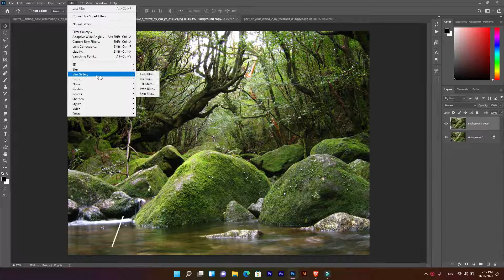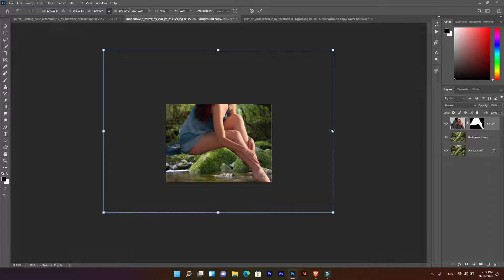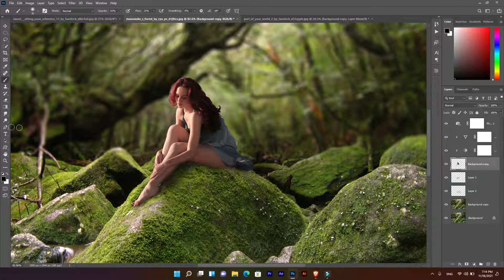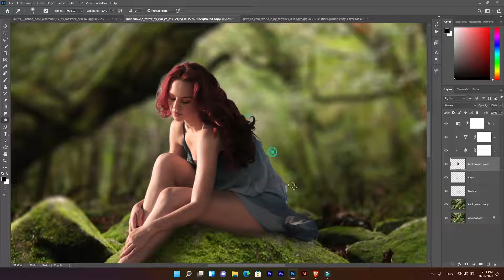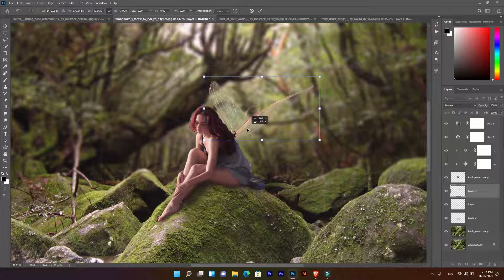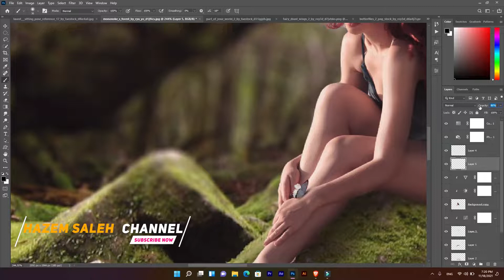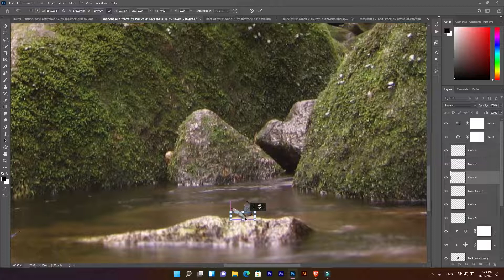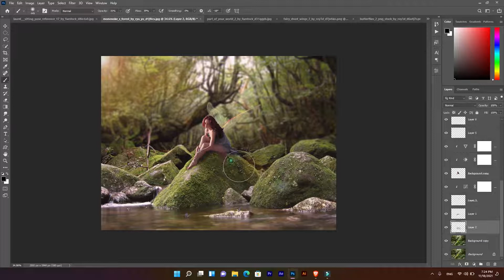Butterfly Photo Editing in photoshop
الملحقات المستخدمة
wings